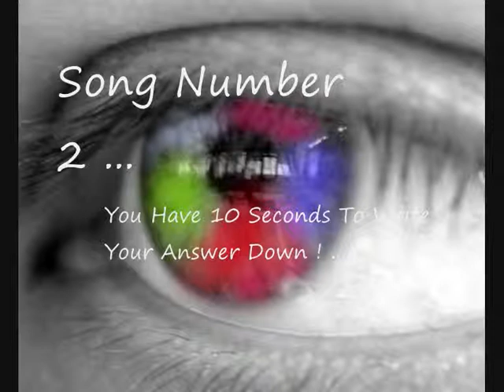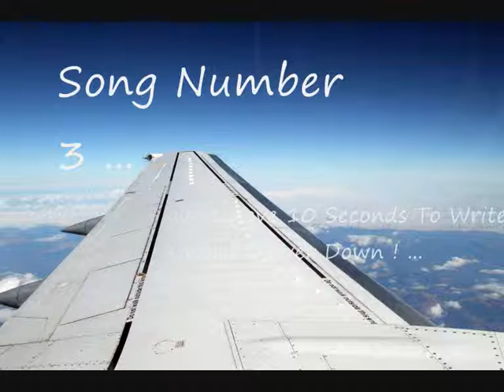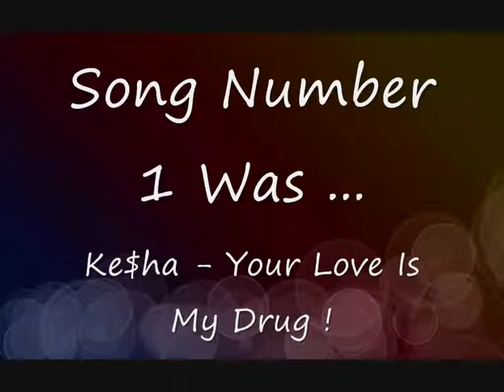MC&MA - Year 7 Enrichment Music Club !